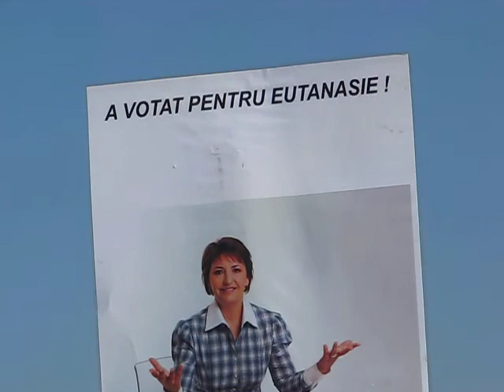Sulfina Barbu a votat pentru eutanasie.AVI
Ziua Internationala a Animalelor-4 octombrie 2011-a fost punctata printr-un protest la Parlament organizat de ONG-uri si iubitori de animale. Proiectul legislativ PL x 912/2007 propune eutanasierea cainilor comunitari. Acestia au asistat ca observatori la sedinta din Plenul Camerei Deputatilor.

Organizatori: Asociatia "Cutu, cutu", Asociatia Ute Langenkamp Iubiti Maidanezii-AULIM si Grupul pentru sterilizare si impotriva eutanasiei